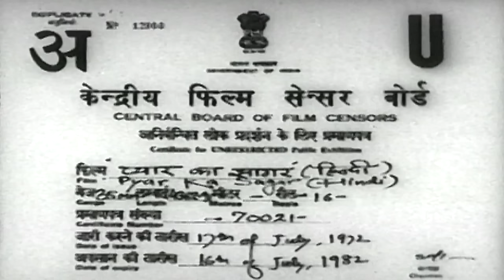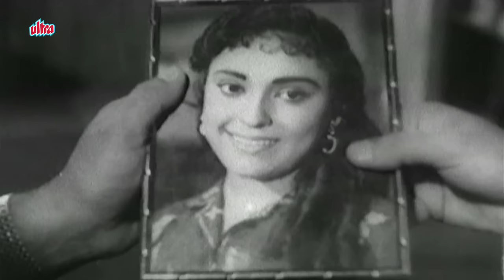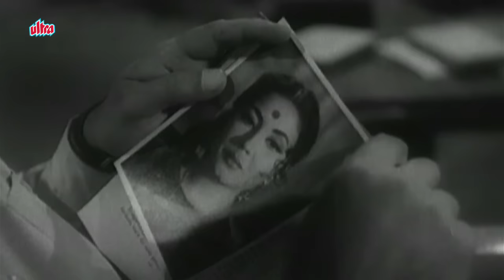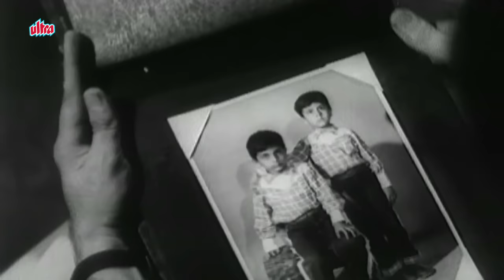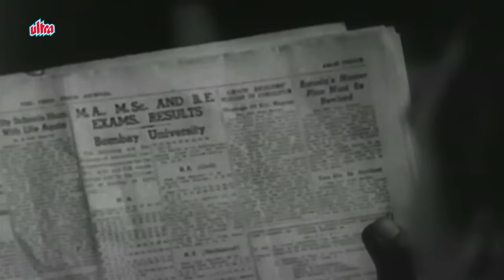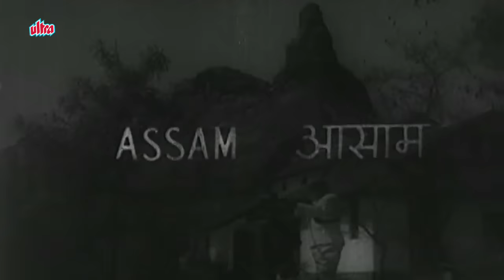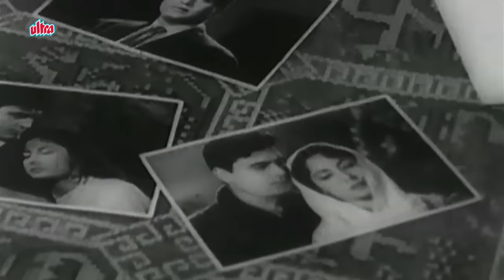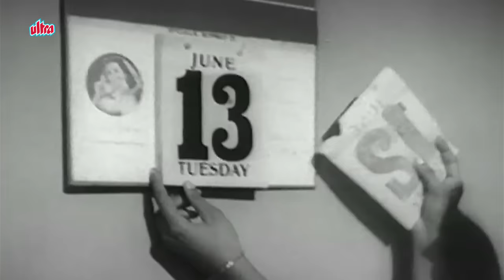Pyaar Ka Saagar | Full Movie | Rajendra Kumar | Meena Kumari | Superhit Old Classic Movie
Superhit Old Classic Movie Pyaar Ka Saagar (1961)
Starring: Rajendra Kumar, Meena Kumari, Madan Puri, Leela Mishra.

Synopsis: After the passing of their parents Bishen Chand Gupta takes it upon himself to raise his younger brother, Kishen. He arranges for his education. While Kishen is holidaying in Mahabaleshwar, the bus they are traveling in, breaks down due to a storm, and the passengers are stranded. Kishen comes to the assistance of fellow-passenger, Radha, and both eventually and passionately fall in love with each other. As Radha's birthday is on the 20th of that month, Kishen purchases a statuette of Lord Kishan and Goddess Radha, symbolizing their love for each other, as a present for Radha. It is then her Bua tells him that Radha has been married. A shocked and devastated Kishen falls down the stairs, is injured, and loses his vision. He recuperates and goes back to Bombay to live with his brother, who is now married to a woman named Rani. Kishen does not know that Rani is none other than Radha, who is refusing to reveal her real name to Kishen. Watch what happens when Bishen asks her to convince Kishen to undergo eye surgery to restore his vision. Will Radha convince him, and if he regains his sight, how will the two adjust to living under the same roof?